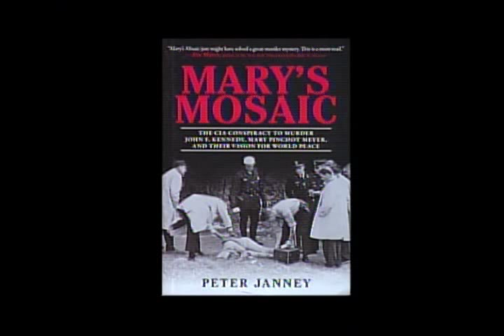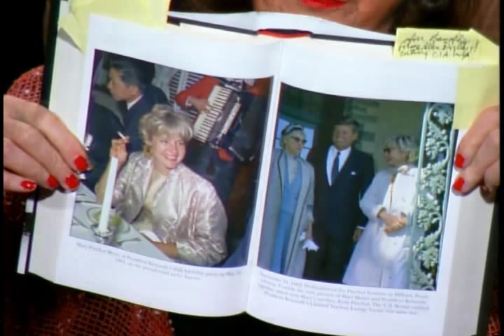Peter Janney - Mary's Mosaic - Part 1